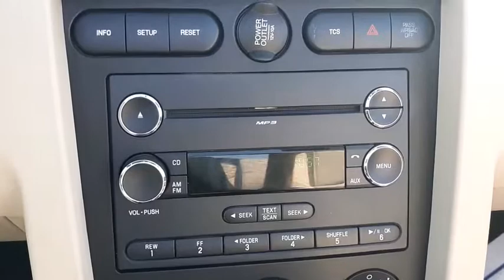2008 Ford Mustang Lake Havasu City, Needle, Mojave City, Bullhead City, Yucca, AZ P10472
U 2008 Ford Mustang available in Lake Havasu City, Arizona. Servicing the Needle, Mojave City, Bullhead City, Yucca, AZ area.

711 N Lake Havasu Ave